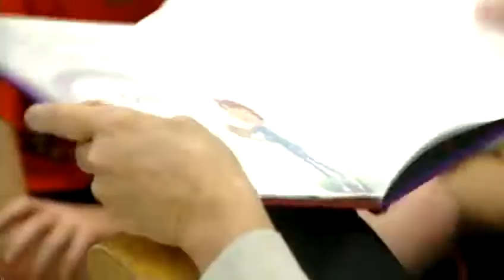Students could be held back based on reading test results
Third-grade students across Ohio took their state reading achievement tests.